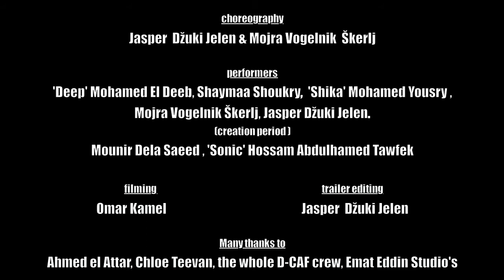The100Hands ~ Running Nucleus (Official Trailer)